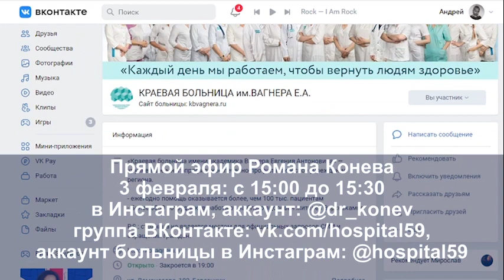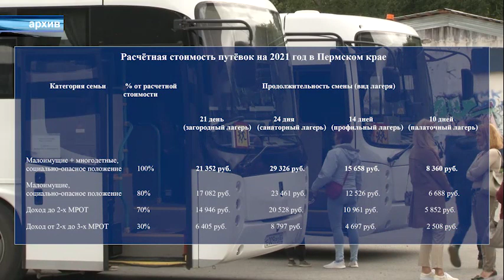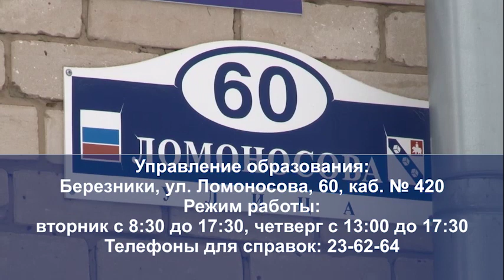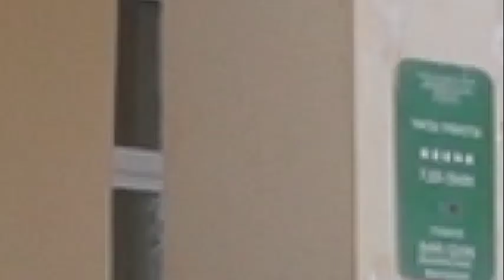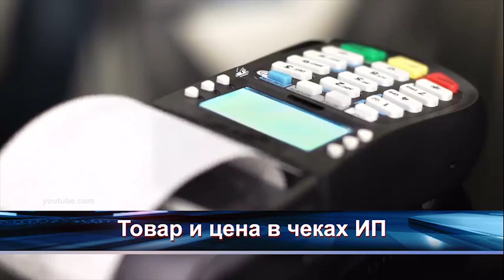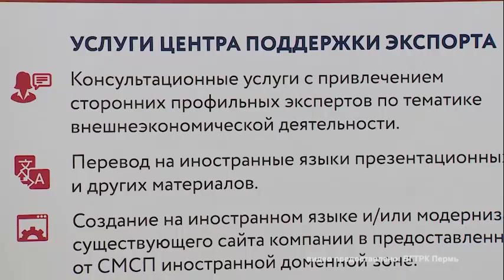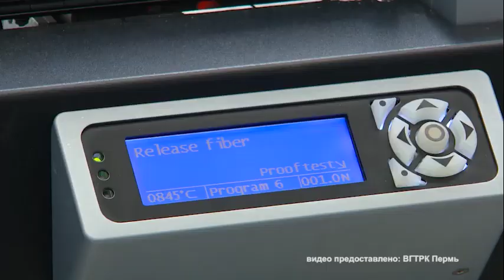2153 выпуск Новости ТНТ Березники 01 февраля 2021